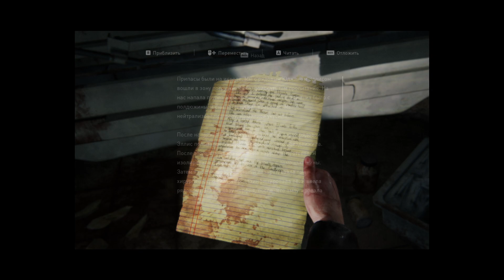Поиск Лекарств ► The Last of Us Part I Left Behind #2